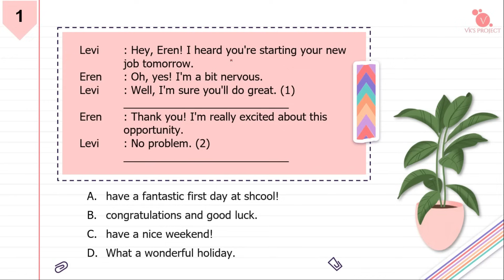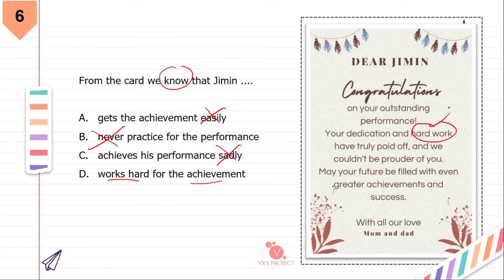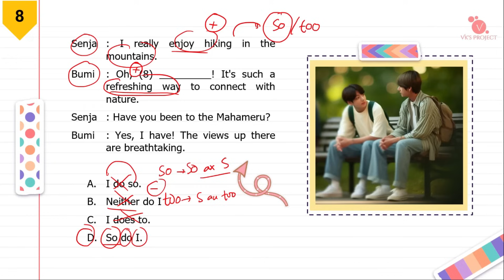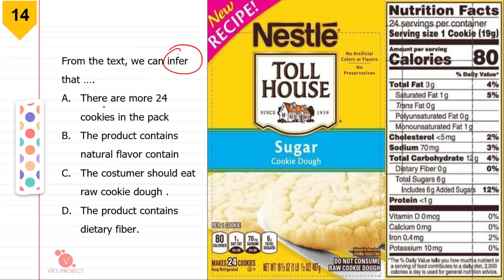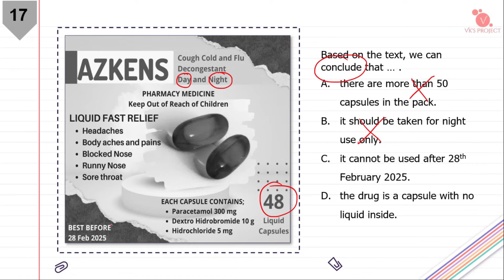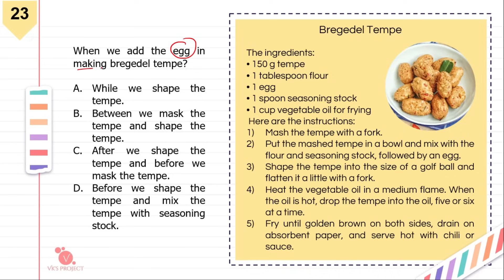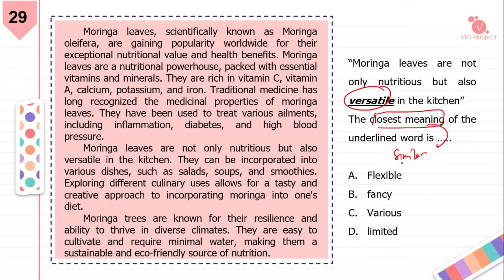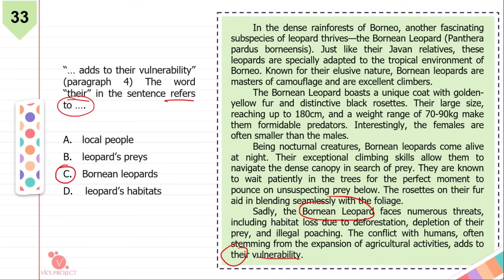LATIHAN PAS/ASAS BAHASA INGGRIS KELAS IX SEMESTER 1 - TAHUN 2023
nice people..
lama tak jumpa.
yuk belajar latihan soal PAS/ASAS bahasa inggris kelas 9..
akan ada 33 soal disertai kunci jawabannya juga lho,,,